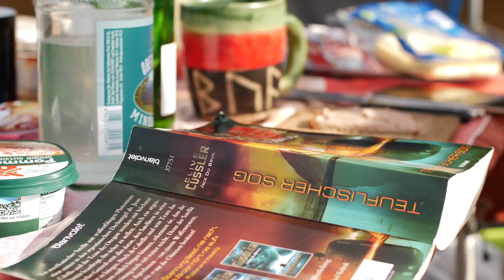PartySan Video Recap 2019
„Ist das überhaupt noch Underground?“ Wir haben uns das erste Mal auf das PartySan bei Schlotheim in Thüringen gewagt und uns zum 25. Jubiläum nicht nur umgeschaut, sondern auch umgehört. Das dieses Mal etwas andere Video-Review beinhaltet neben Bandaufnahmen auch Statements von Musikern, Veranstaltern und Fans des PSOA.

O-Töne
Stephan Gebédi (Thanatos)
Martin Van Drunen (Asphyx)
Dany Reinhardt (Bifroest)
Matthes Raeck (Bifroest)
Björn Drott (Bifroest)
Marc Niederhagemann (Lifeless)
Daniel Lerose (Lifeless)
Jarne P. Brauns (PartySan)

J.S. Bach BWV 988 Goldberg Variations (Kimiko Ishizaka) cc
Firtan – Nacht Verweil (AOP Records)